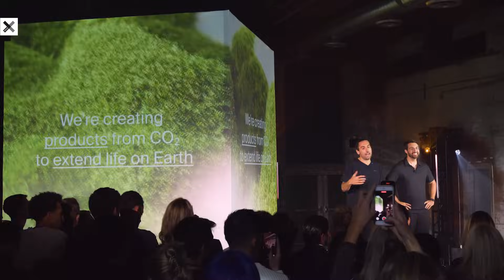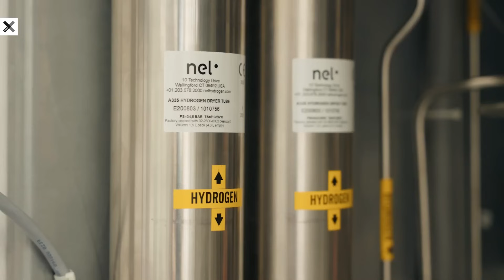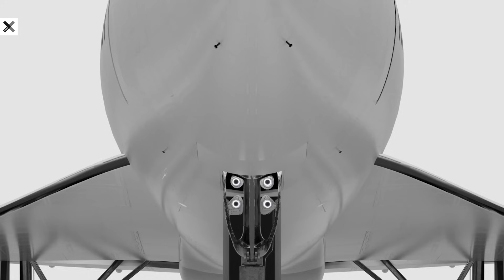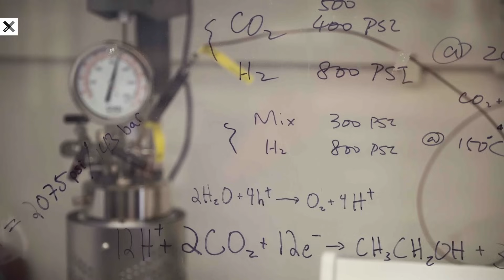Inside the BOLD Innovation to Fight the Climate Crisis With Vodka and Perfume | XPRIZE Innovators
Rising CO2 levels are fueling record-breaking heat, stronger storms, and melting glaciers, making the climate crisis an urgent reality. But what if we could turn this challenge into a solution? Air Company, an XPRIZE Innovator, is leading the way by capturing CO2 from the atmosphere and transforming it into everyday products like vodka and perfume. Their revolutionary science is proving that the fight against climate change can also be a source of inspiration and creativity. Learn how this groundbreaking innovation is reshaping the future of sustainability in this episode of XPRIZE Innovators.

ABOUT XPRIZE